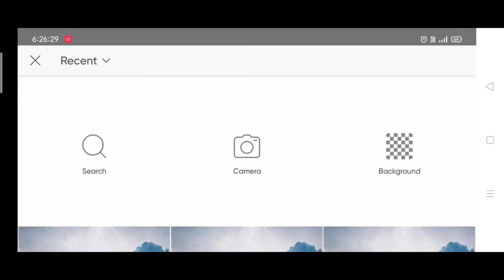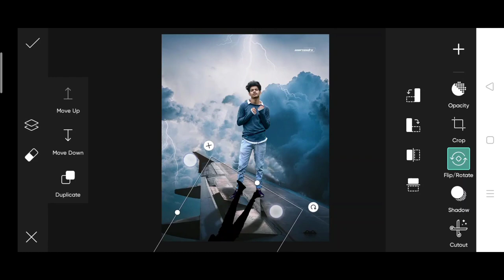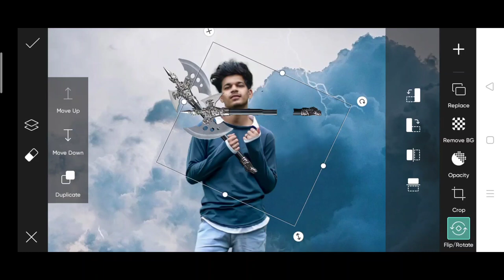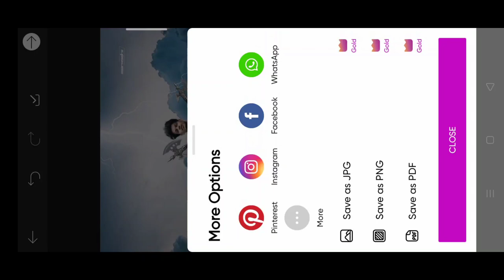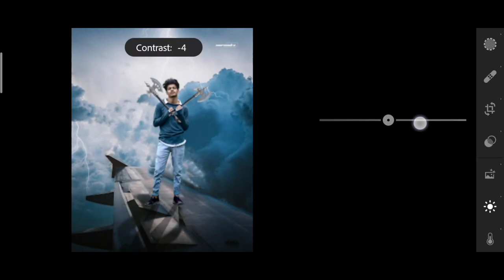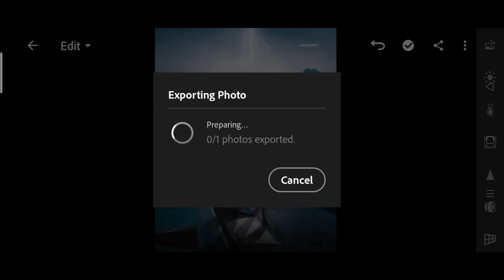Saarvendra new airplane photo editing